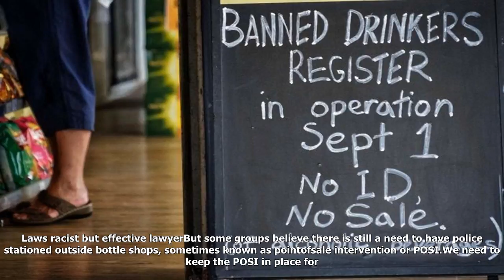When it comes to buying alcohol, this couple says the law treats them very differently